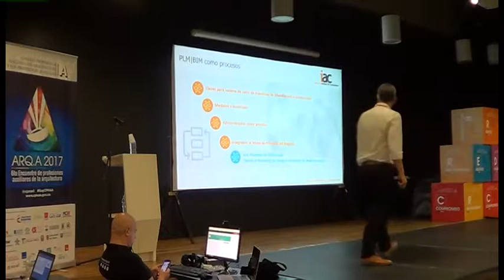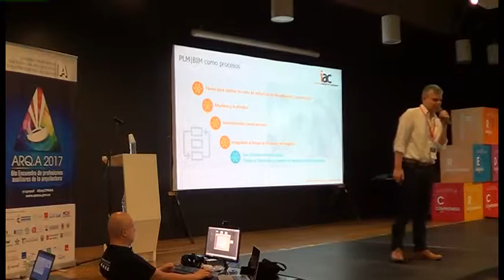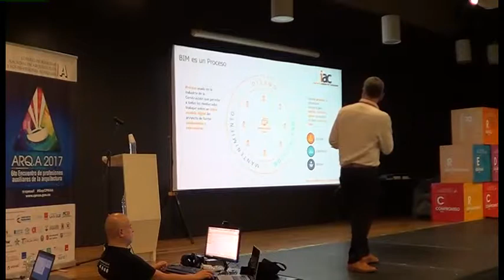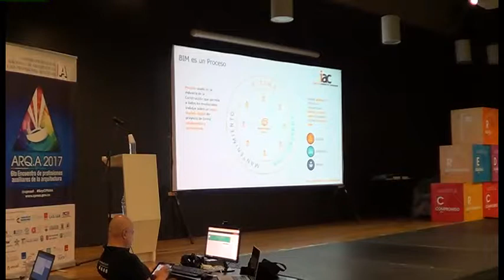BIM, una nueva oportunidad para las profesiones auxiliares.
Conferencia "BIM, una nueva oportunidad para las profesiones auxiliares." - Conferencista Arq. Juan Diego Pareja Vélez - Acaddemia - IAC.